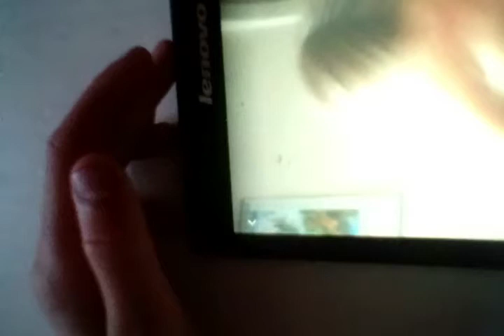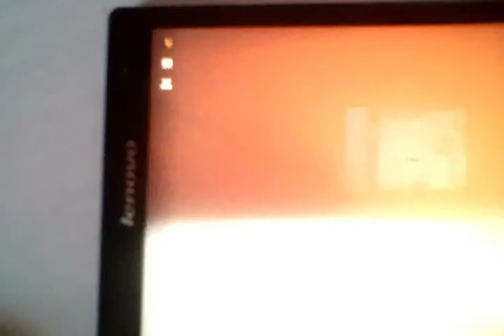18 June 2018